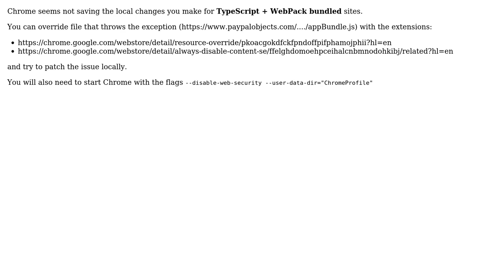JavaScript variable is not getting assigned - Paypal Blank Screen on withdrawal bugfix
With thanks & praise to God, and with thanks to the many people who have made this project possible! | Content (except music & images) licensed under CC BY-SA | Music | Images & others | With thanks to user Preston PHX user Naveen and the Stack Exchange Network Trademarks are property of their respective owners. You are responsible for your own actions.